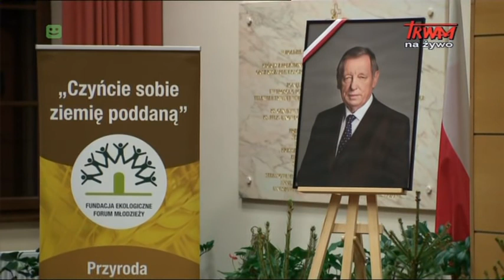Krystyna Szyszko, żona śp. prof. Jana Szyszko , opowiada jak pis niszczył jej męża do końca.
Słucham wypowiedzi żony świętej pamięci Profesora Jana Szyszko i płakać się chce jak był niszczony przez tak zwanych swoich i miał zakaz wstępu do telewizji publicznej do końca swoich dni. Polska wstydzi się swoich wybitnych naukowców . Kiedyś czerwoni niszczyli i chcieli zapomnieć o gigancie filozofii O.prof. Mieczysławie Albercie Krąpcu.